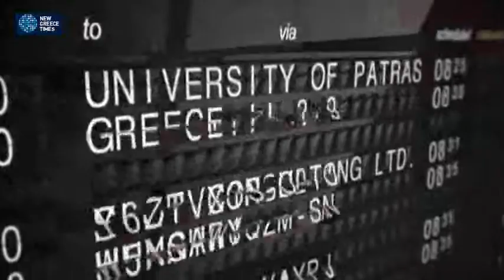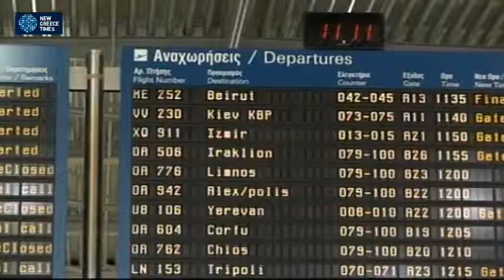Βίζα μέσα σε 48 ώρες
Τη δημιουργία μόνιμου μηχανισμού συντονισμού μεταξύ των υπουργείων Εξωτερικών και Τουρισμού, προανήγγειλαν οι αρμόδιοι υπουργοί Δημήτρης Αβραμόπουλος και Ολγα Κεφαλογιάννη, στη διάρκεια ευρείας σύσκεψης που πραγματοποιήθηκε στο υπουργείο Εξωτερικών, με επίκεντρο τον τουρισμό. O      υπουργός Εξωτερικών, είπε ότι  το μήνυμα που έχει σταλεί σε όλες τις προξενικές αρχές, είναι πως στις περιπτώσεις που  δεν προκύπτει πρόβλημα με την συνθήκη Σένγκεν να μπορεί να εκδοθεί βίζα και μέσα σε 48 ώρες».